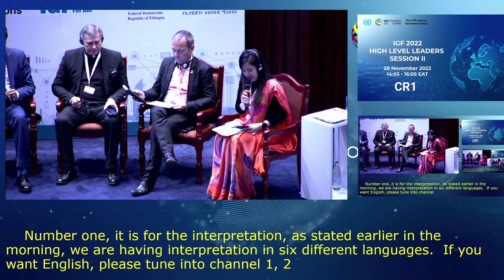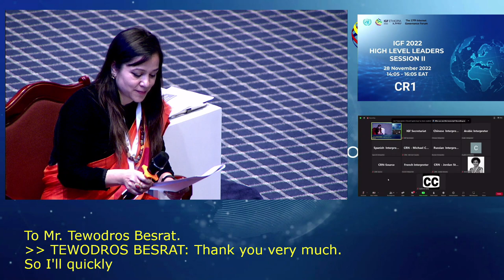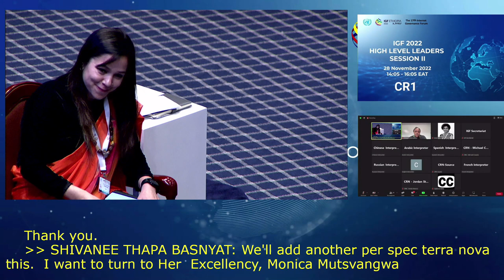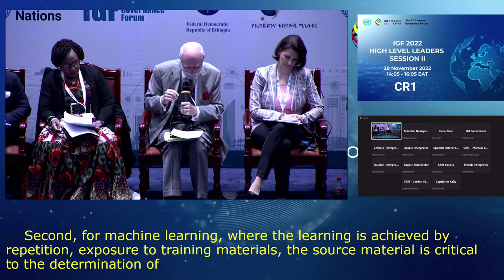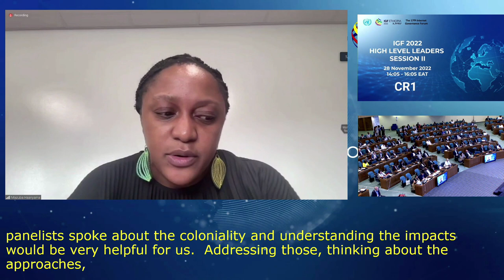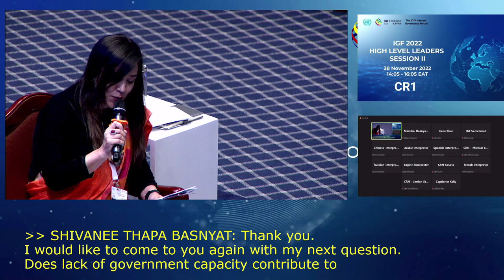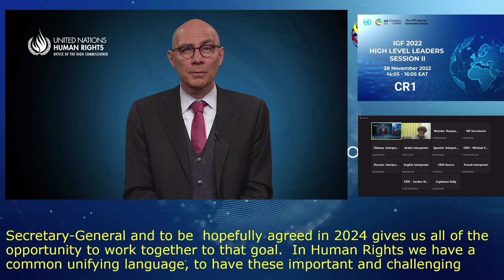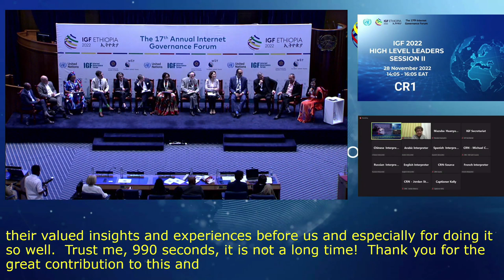IGF 2022 - Day 0 - CR1 - High Level Leaders Session 2 - Spanish